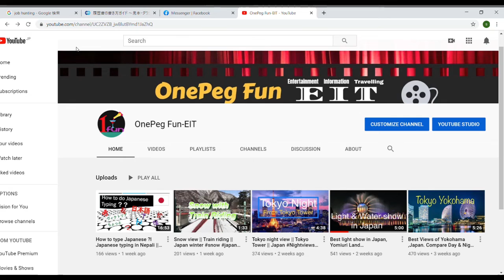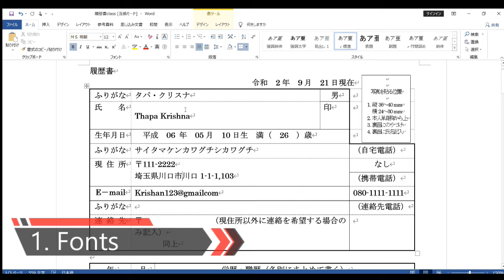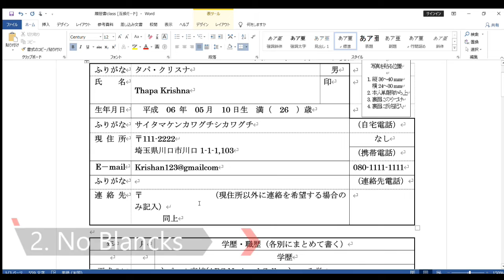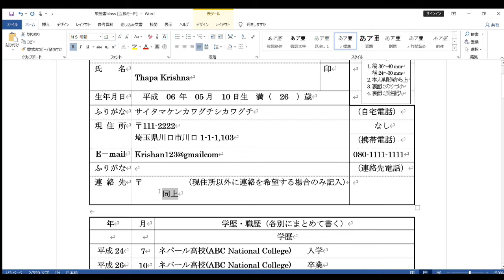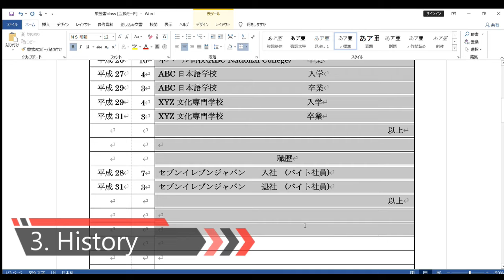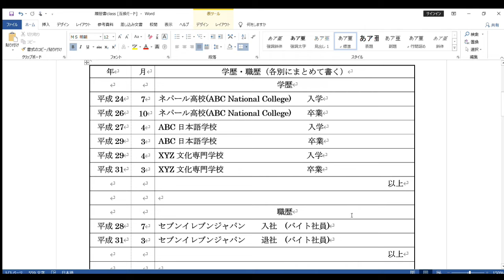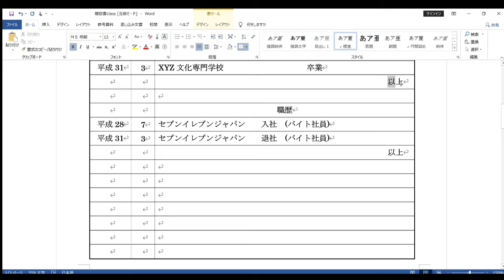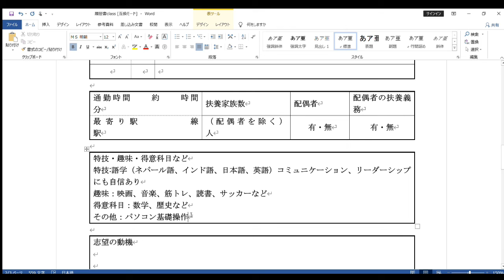How to write Japanese Resume(Rirekisyo) 5 points